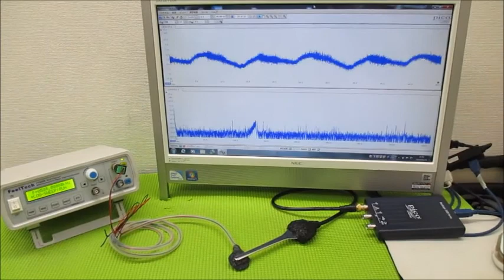オリジナル製品：超音波発振プローブを利用した超音波制御技術